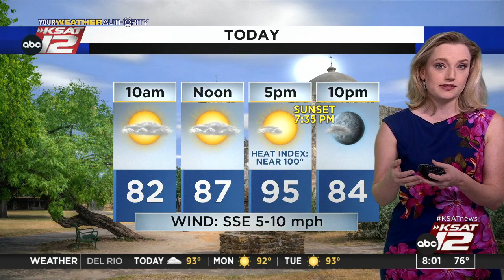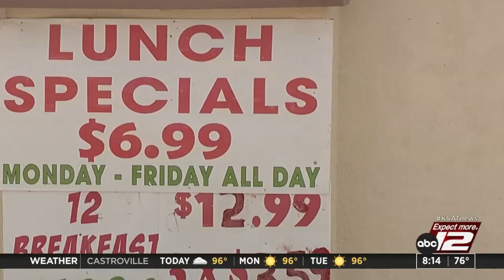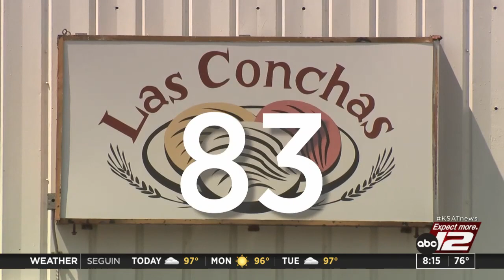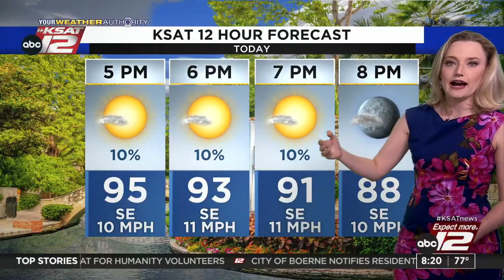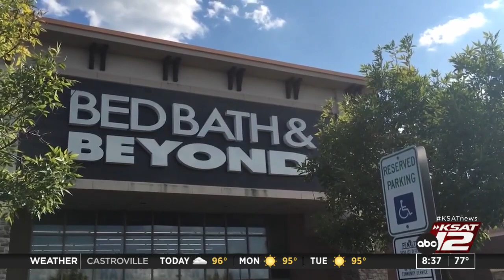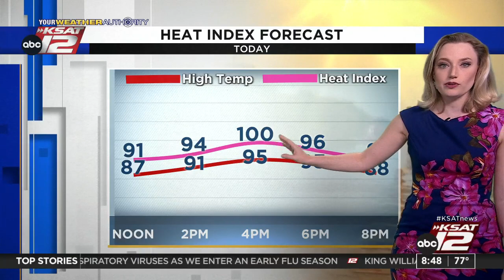GMSA Weekends : Sep 18, 2022